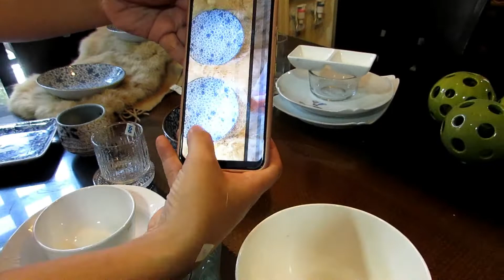JAPAN CERAMIC SURPLUS Kitchenware & Tableware